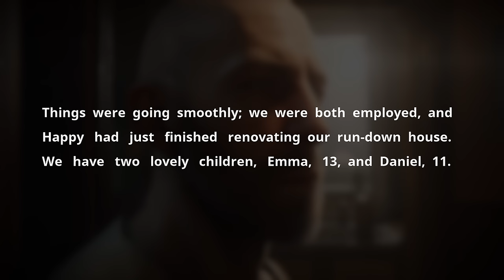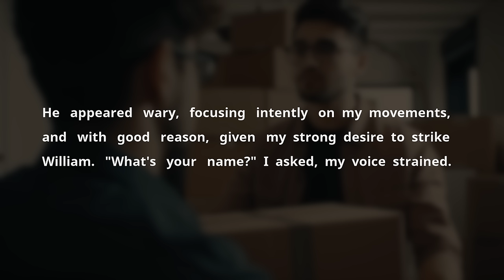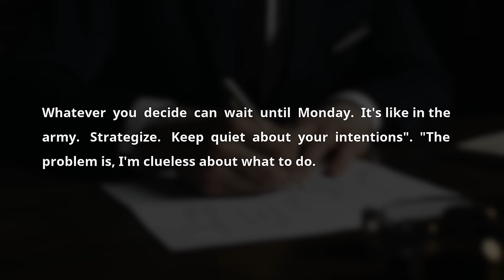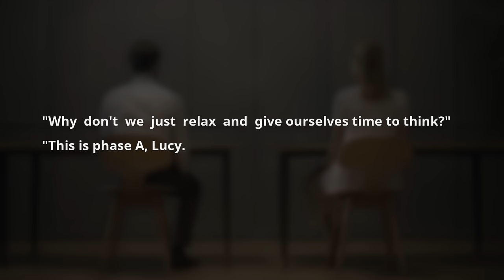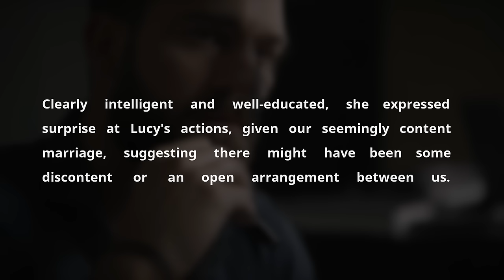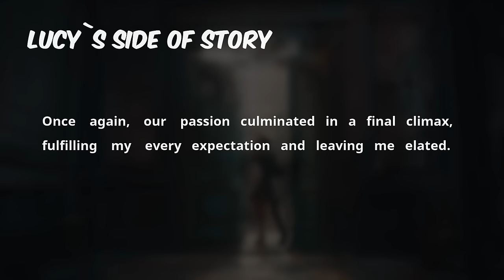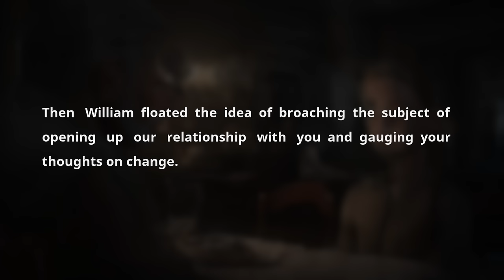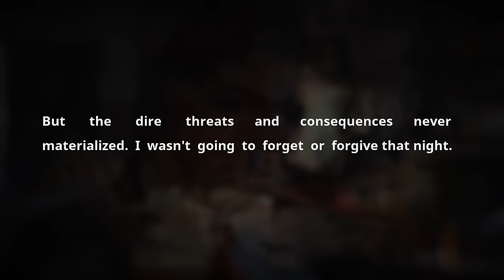My Boss Offered My Husband $250k For A Date w/ Me. Would He Agree? Should I Cheat? Sad Audio Story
His wife's boss offered him $250,000 for a date with his wife... and she accepted? Did he take the money? What will happen to their family next?

Navigating the complex landscape of relationships, this recount of a spouse's infidelity unveils a story that resonates deeply with themes prevalent in today's discussions around fidelity, betrayal, and the quest for understanding within the bonds of marriage. The tale, drawn from a myriad of real-life accounts, underscores the pivotal moments when trust is shattered, and paths diverge in the search for resolution and healing.

The narrative commences with Mark and Lucy, a seemingly harmonious couple, whose lives unravel when a proposition from a wealthy client threatens the foundation of their relationship. The story meticulously explores the emotional turmoil, confrontation, and introspection experienced by Mark as he grapples with Lucy's willingness to consider the client's offer, challenging the sanctity of their marriage. This poignant saga is interwoven with themes of love, betrayal, and the quest for personal integrity amidst the most trying circumstances.

Amidst the backdrop of a luxurious island retreat, the complexities of human relationships are laid bare, as Mark and Lucy navigate the treacherous waters of temptation, loyalty, and the pursuit of happiness. The story adeptly portrays the internal conflict and moral dilemmas faced by individuals when confronted with decisions that have the potential to alter the course of their lives irrevocably.

As the narrative unfolds, the intricacies of the human heart are explored, with each character's actions and motivations revealing the depth of their emotions and the vulnerabilities that lie beneath the surface. The journey through this tumultuous saga offers a glimpse into the resilience of the human spirit, as Mark and Lucy confront the consequences of their choices and seek to find a path forward that honors their values and commitments.

In the realm of "Reddit relationships" and the broader discourse on infidelity, this story serves as a compelling reflection on the challenges and complexities of modern-day relationships. It resonates with the myriad of experiences shared by individuals on platforms such as "cheating spouses Reddit," "YouTube Reddit," and "Reddit podcast," where tales of heartbreak, betrayal, and the quest for redemption abound.

The essence of this narrative is captured in the haunting "audio cheating story," offering listeners a deeply emotional and immersive experience that echoes the pain, hope, and resilience inherent in the human condition. As the story concludes, the themes of forgiveness, understanding, and the enduring strength of the human heart are brought to the forefront, inviting reflection on the profound impact of our choices and the possibility of healing and renewal in the aftermath of betrayal.

This saga, while rooted in the trials of a single marriage, speaks to the universal experiences of love, loss, and the indomitable will to seek happiness and fulfillment, even in the face of the greatest challenges. It stands as a testament to the power of storytelling in illuminating the complexities of the human experience, offering solace, insight, and inspiration to those navigating the tumultuous waters of relationships in today's world.

Timestaps:

0:00 Greetings

00:06 - Story 1